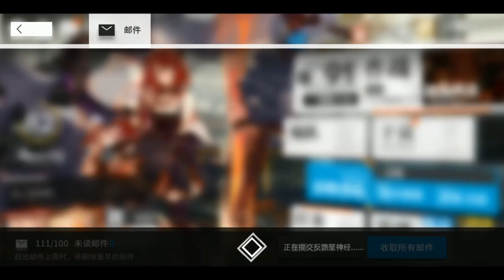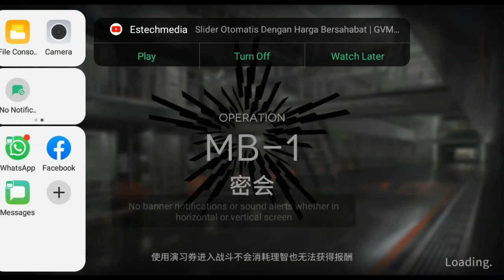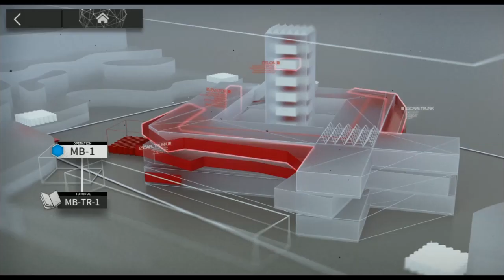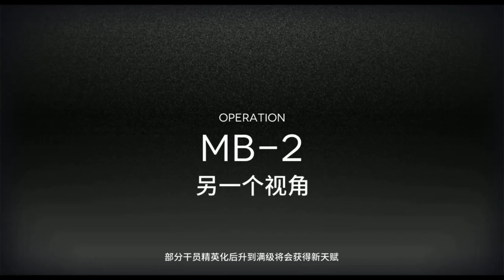Arknights CN: Mansfield Break Event & Mountain Gacha #84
Di server CN update event baru dan operator baru dengan nama Mountain. Apakah kita akan dapat operator furry ini?
Event ini berlangsung hingga 31 Desember 2020, Event Mansfield Break yang menemani tahun baru kita kali ini